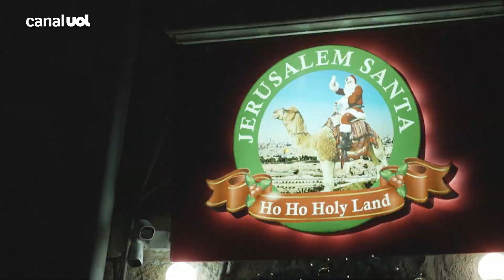Moradores de Jerusalém contam como estão as celebrações de Natal com a guerra: 'Estamos sofrendo'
As comemorações de Natal em Jerusalém estão praticamente canceladas com a guerra em Gaza. A cidade que normalmente fica repleta de turistas nesta época do ano está com pouco movimento e grande clima de tristeza.